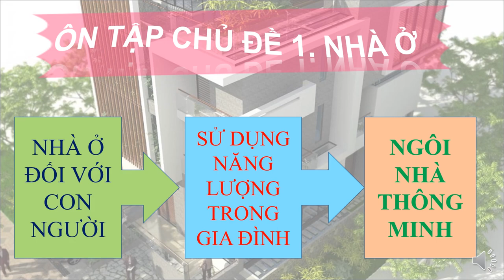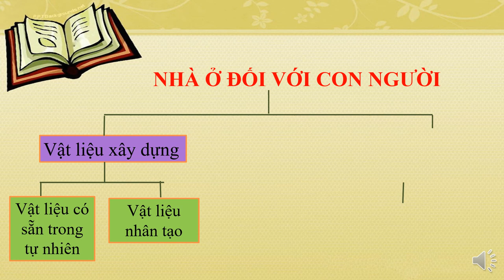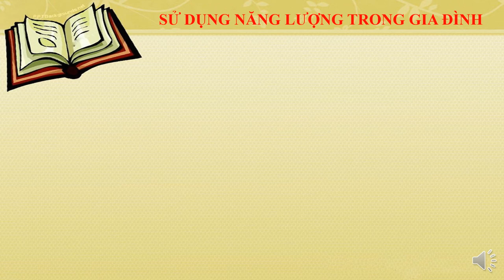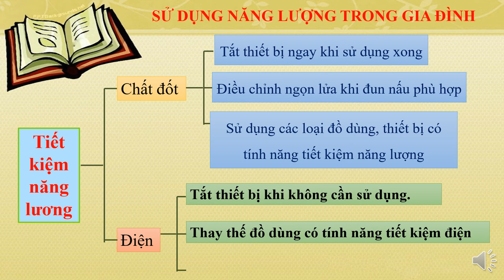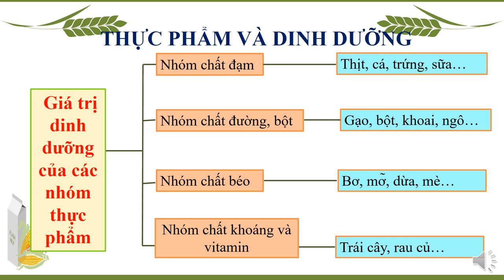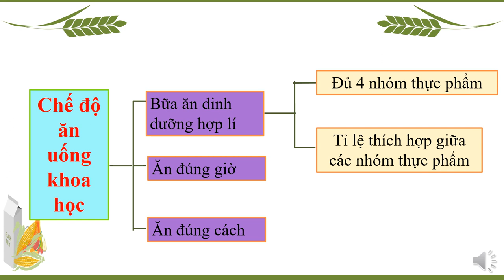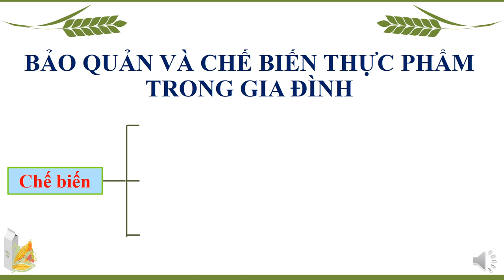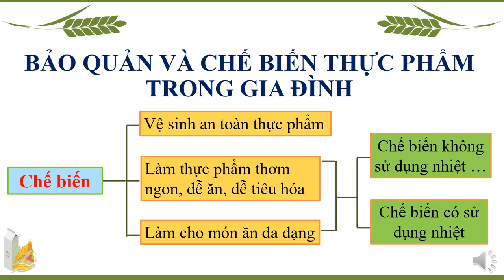CÔNG NGHỆ 6 - ÔN TẬP KIỂM TRA HỌC KỲ I (2023-2024)